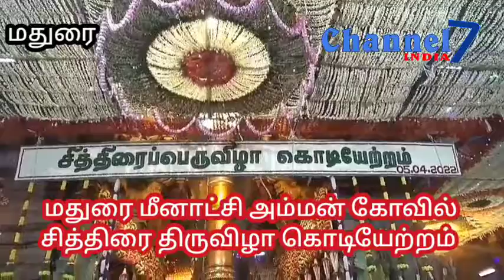# Channel 7 India # மதுரை மீனாட்சியம்மன் விலில்சத்திரைத் திருவிழா கொடியேற்றத்துடன் தொடங்கியது #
# Channel 7 India #